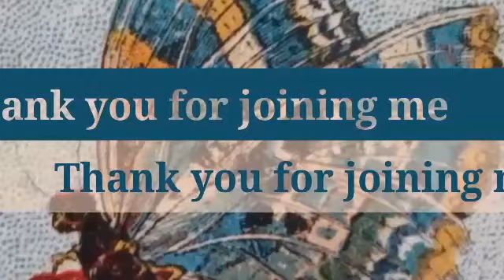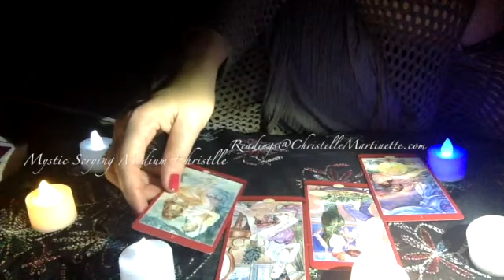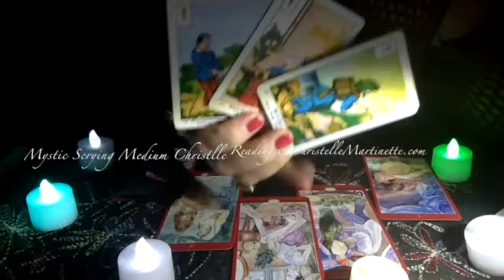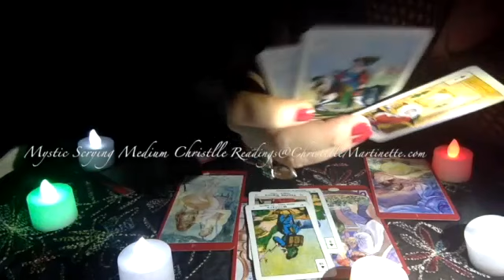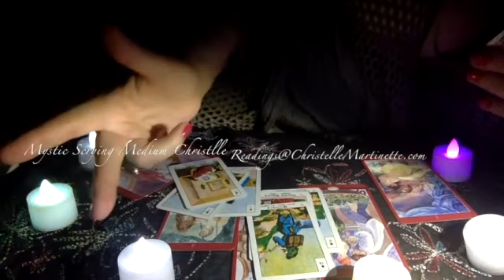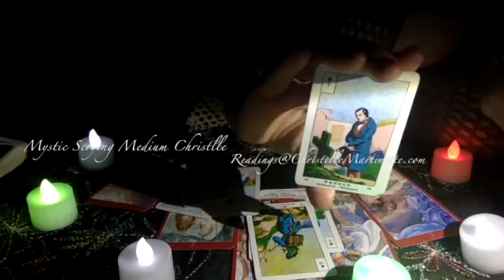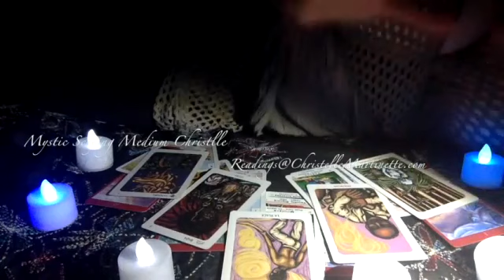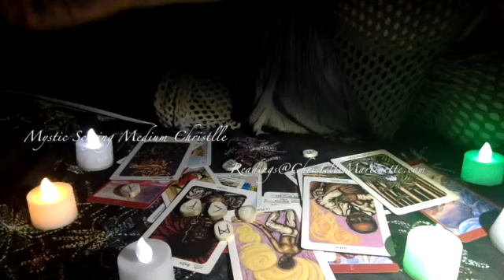LION’S GATE PORTAL 8 AUGUST 2016 TAROT ORACLE PSYCHIC READING by Christelle Martinette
As always, it is a pleasure!
cm